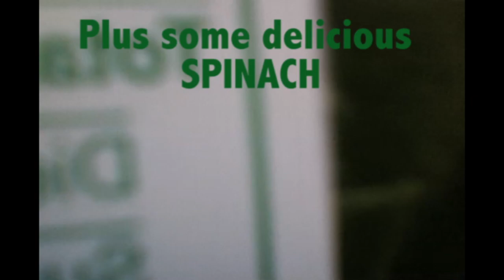Day:0 No fap, Also some HCLF vegan eats.